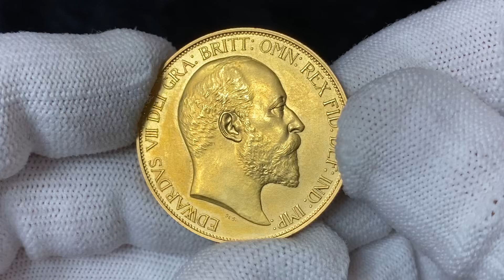Lot 602 Great Britain 5 Pounds 1902 Matte Proof